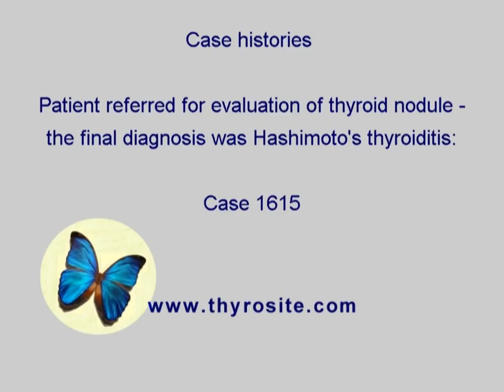Differentiation of thyroid lesions - Case 1615